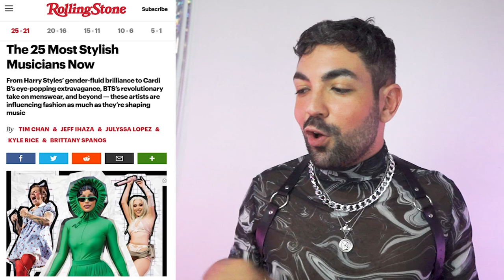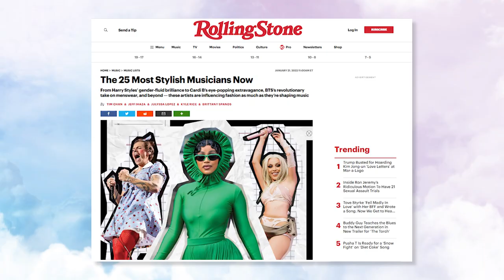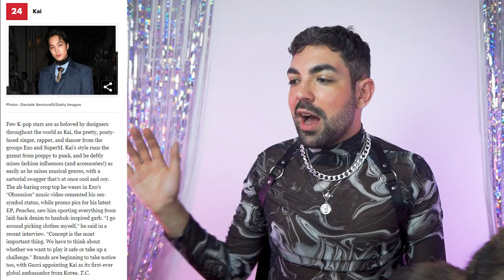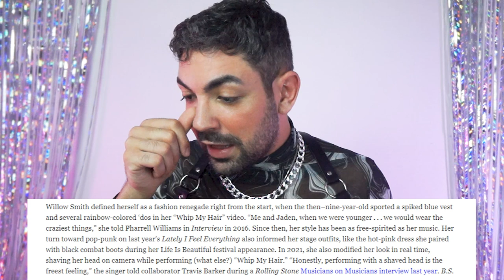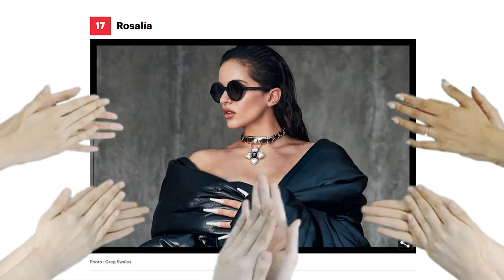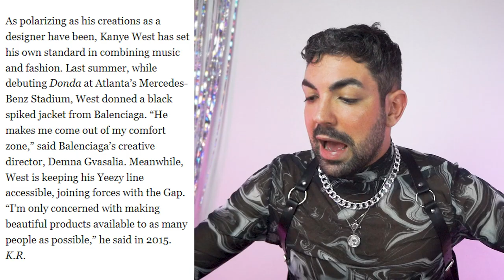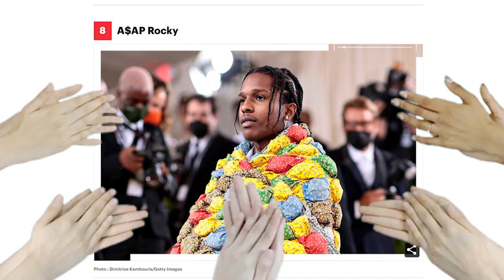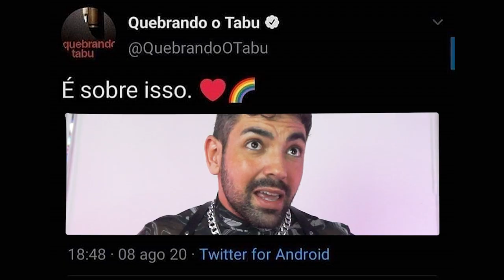COMENTANDO O RANKING (muito injusto) DOS ARTISTAS 'MAIS' ESTILOSOS DO MOMENTO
é meus amores...que rankings são esses em pleno 2022? eu não sei se eu revelo os nomes aqui...acho que melhor não. mas muitos já apareceram aqui no canal.

resolvi abordar esse assunto porque aqui no canal a gente fala de roupas feias até fulano usar, premiações, looks de celebridades e afins e ai eu quero saber o que os especialistas tão falando por ai...

📭 caixa postal
Belo Horizonte/MG 2501
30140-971